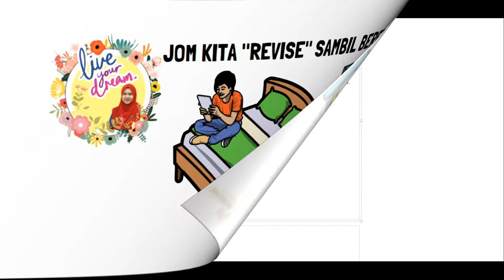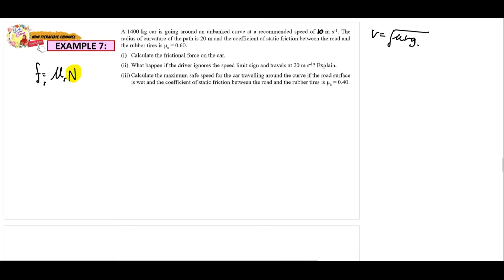EXAMPLES Q7 & Q8: (Chapter 6) Uniform Circular Motion | Matriculation Physics , Semester 1